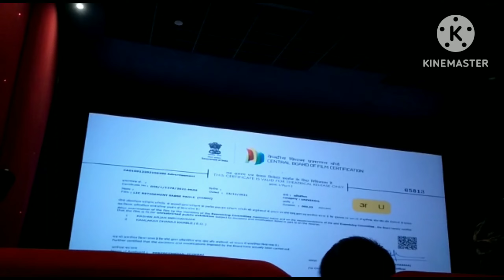Birthday Party From Rimpi 🎂🍽️🍜